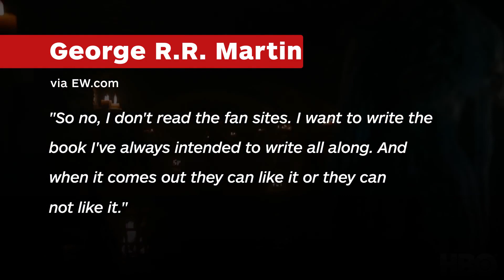George R.R. Martin: Game of Thrones Reactions Won't Change Winds of Winter - IGN News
George R.R. Martin has spoken up about the fan's outcry following the ending of HBO's Game of Thrones and said that it will not change his plan for the end of A Song of Ice and Fire.

t